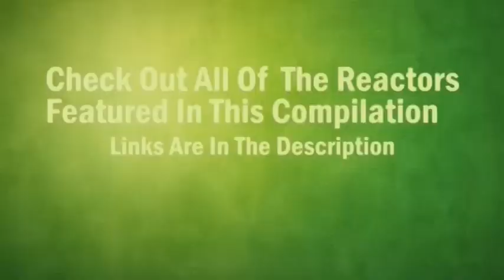Murder on the Orient Express Official Trailer REACTION MASHUP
Reactors featured in Murder on the Orient Express Group Reaction